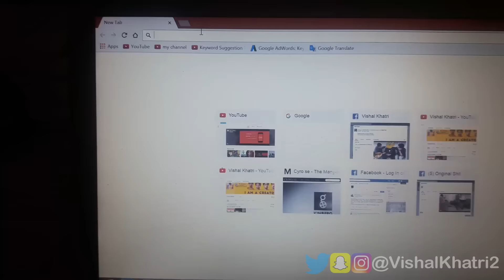Bullshit : Priyanka Chopra has a big role in Baywatch | Chutiyapa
There was a big hype that Priyanka Chopra has a very big role in the upcoming movie BAYWATCH ! I was excited too ! But after watching the trailer i thing that it is pure CHUTIYAPA ! PURE BULLSHIT !